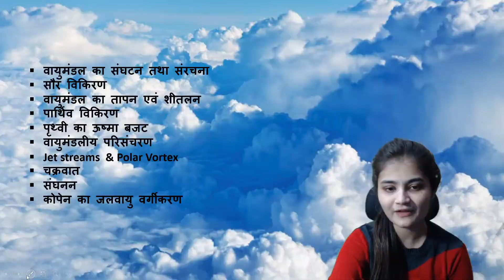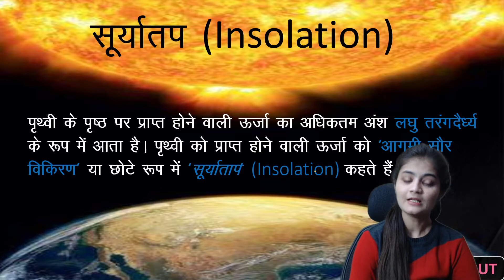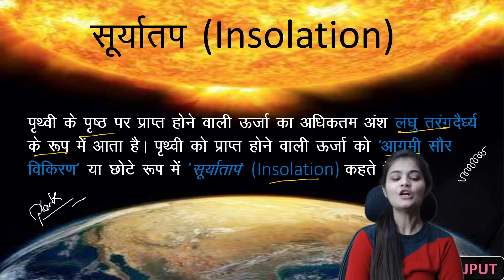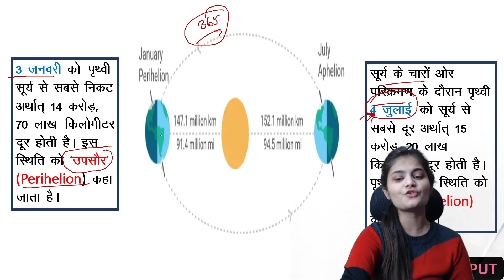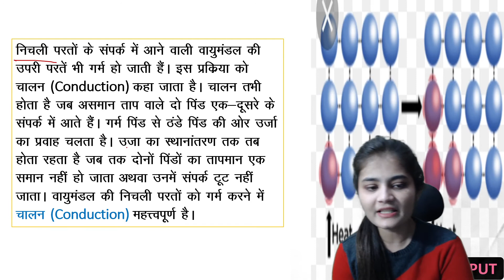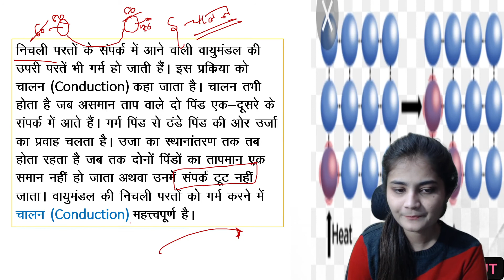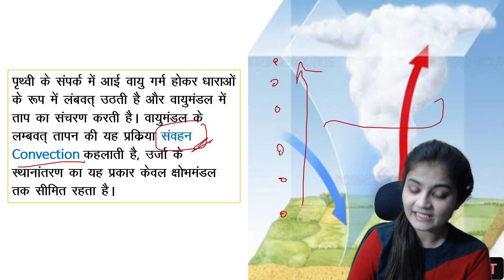Solar Radiation सौर विकिरण By Apoorva Rajput | Geography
UPSC Geography NCERT UPSC CLASS11_NCERT apoorvarajput